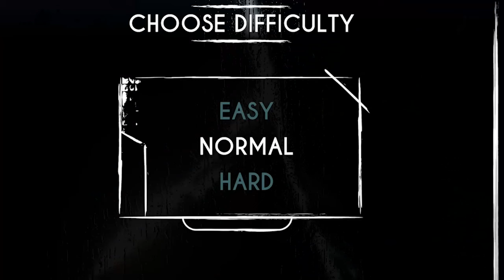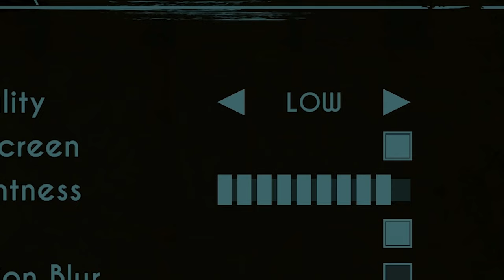Bendy and the Dark Revival | Prologue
Alright, enough time has passed. I originally recorded this a day after release in preparation for the Review video but considered doing a 1st Playthrough recording. Here is that now! Unearthed